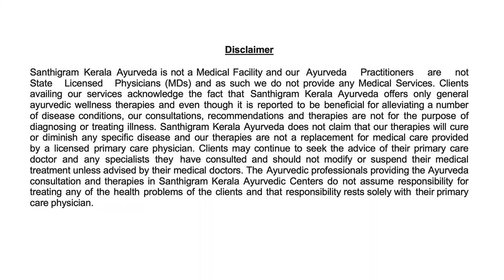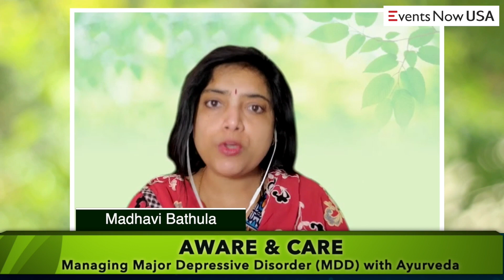Santhigram Wellness 'Aware & Care' Episode 73-Managing Major Depressive Disorder(MDD) with Ayurveda.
Santhigram Wellness 'Aware and Care' Episode 73-Managing Major Depressive Disorder (MDD) with Ayurveda.

Dr Ambika Nair the co-founder and Chief Consultant of Santhigram Wellness Kerala Ayurveda shares her insights on the various elements surrounding the use and methods of Ayurveda.

Host: Madhavi Bathula